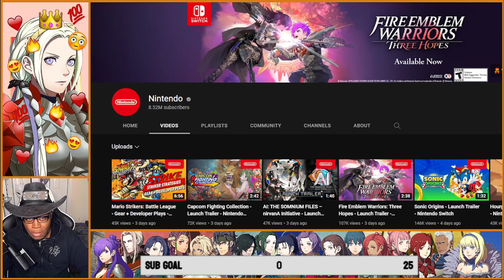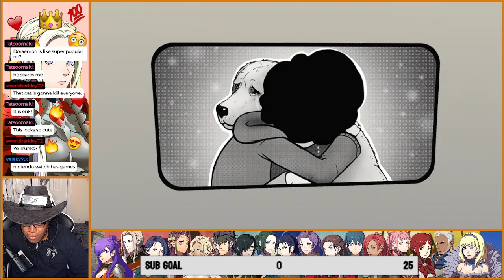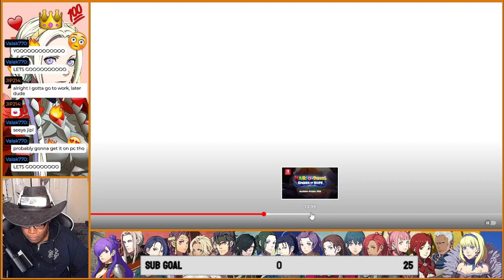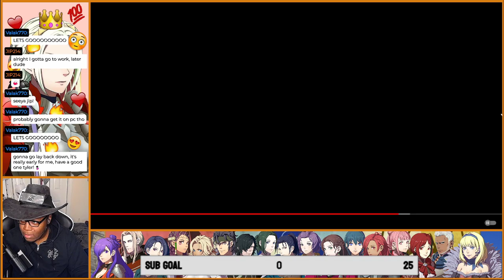Nintendo Direct Mini 6.28.2022 REACTION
Welcome to 「TYLERTYLERIMS」, where I basically stream whatever I want.

I react to the June 2022 Nintendo Direct Mini which was very surprising with entries like Nier Automata, Mega Man Battle Network, and Pac Man Land Re-Pac.